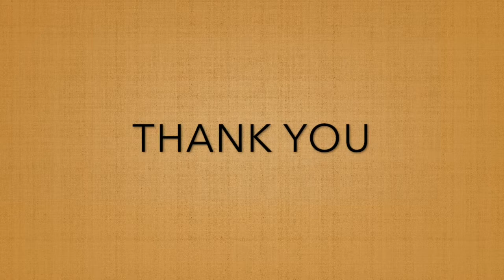e Mudhra DSC Video Verification Process Tamil